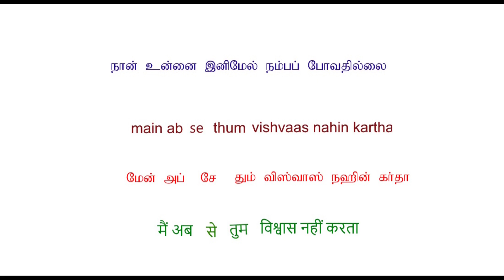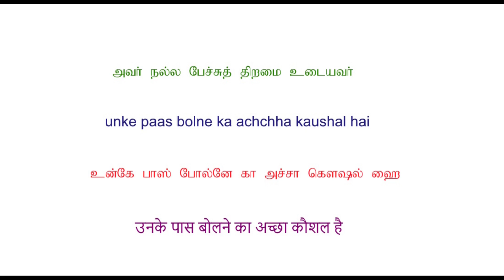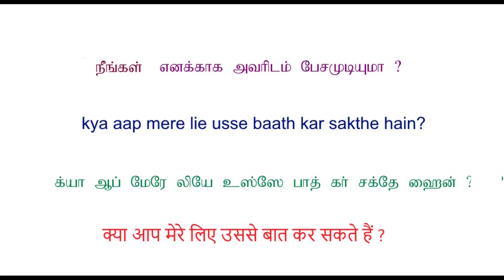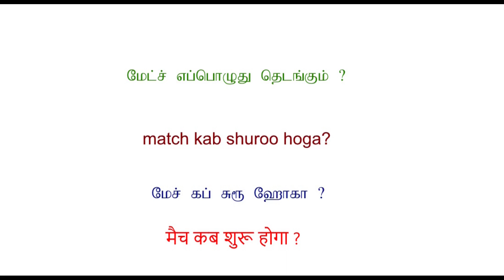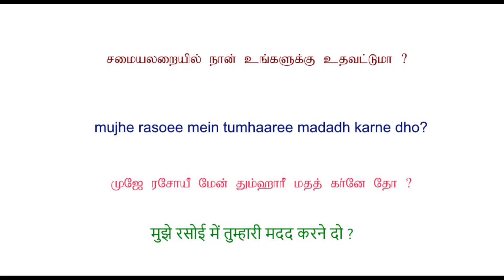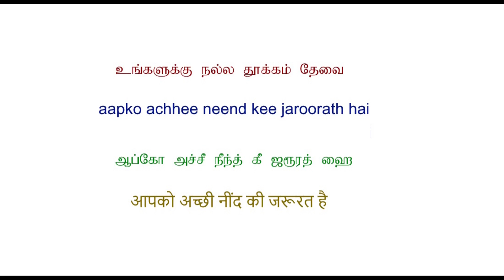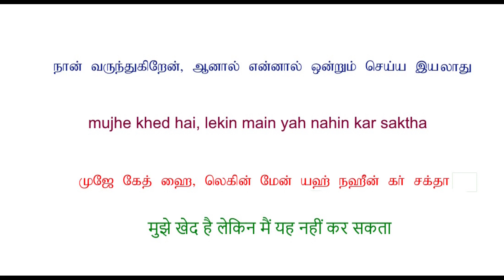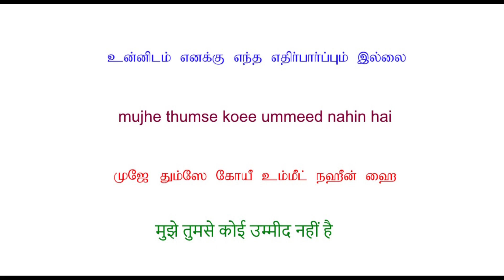ஹிந்தி எளிமையாக கற்றுக்கொள்ள உதவும் Hindi வாக்கியங்கள்.Hindi sentences through Tamil. Quality voice